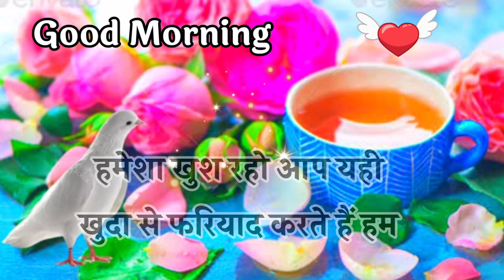Good morning status 🥰 good morning video 🌞 good morning Wishes